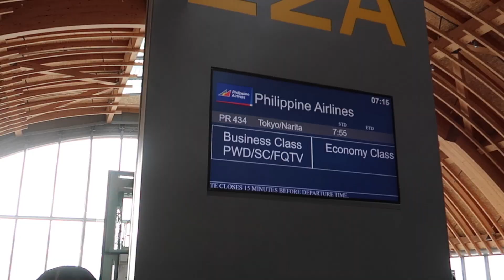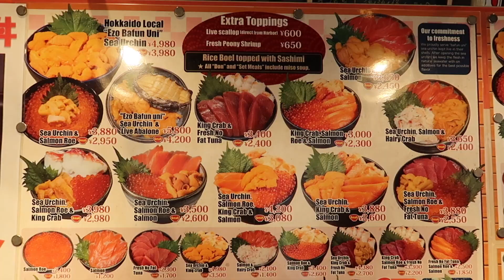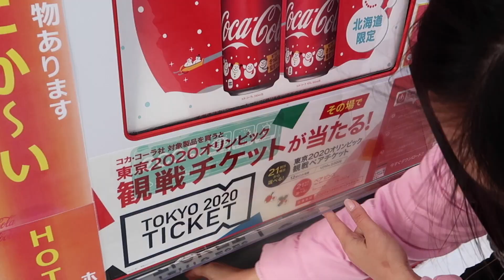HOKKAIDO, JAPAN 2020 - Part 1| SAPPORO SNOW FESTIVAL + TSUDOME SNOW PARK| Christine's TRAVEL STORIES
Recorded right before COVID took our freedom to travel.

Had i known that this would be our last travel for 2020 and who knows till when, i could have eaten more ramen and sushi, rolled over the snow more than twice, shopped more and just do everything more than the usual.  I am So glad we took this break with the whole family for a 2 week adventure in our favorite country - Japan. This is my Travel Story in HOKKAIDO, JAPAN - Part 1

INTRO video: MADFISH Production